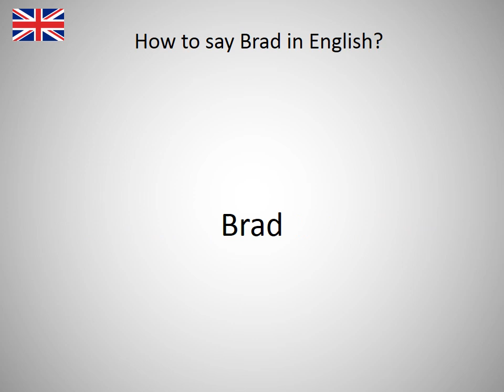How to say Brad in English?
How to say Brad in English? Learn the pronounciation Brad! How to Pronounce Brad. Expand your vocabulary, learn English words. Practice English online. Use this free pronunciation guide to practice words at a time. Learn English for free. Thank you for viewing, please like or subscribe! hoe om te sê, si të thuash, እንዴት እንደሚናገር, wie sagt man, comment dire, come dire, como dizer, как сказать, nasıl denir, cómo decir, 怎么说, πώς να το πω, hoe zeg je.